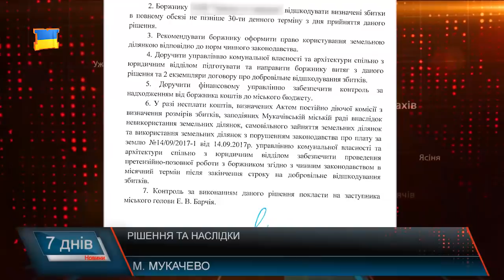Рішення та наслідки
Нещодавно у ефірі «М-студіо» вийшов сюжет про те, що Виконавчий комітет Мукачівської міської ради здійснює тиск на громадян, малий та середній бізнес міста шляхом нарахування їм збитків за, на їхню думку, незаконне, користування чи не використання земельних ділянок, на яких розташована нерухомість. На найближчу сесію виноситься проект рішення,   якому йдеться про скасування цього рішення виконкому, ніби-то з у зв’язку з технічними описками. Крім того нам стало відомо, що ці справи з наразі перебувають у суді. Імовірно саме це і може стати тією причиною, яка змушує скасувати рішення виконкому. Що кажуть підприємці , активісти та юристи про ці рішення - пряма мова.